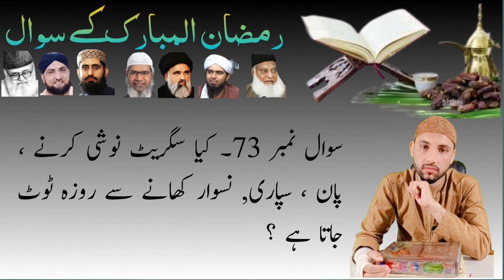sigret pine se roza toot jata hai ya nahi I naswar khane se roza toot jata hai I mufti Tariq Masood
مکمل لیکچر مسائل نمبر 50-پارٹ1،پارٹ2، ۔سننے کے
لیے نیچھے لنک پر کلک کریں

Solved query
sigret pine se roza toot jata hai
 sigret peene se roza toot jata hai ilyas qadri
 sigret pine se roza toot jata hai kya
sigret peene se roza toot jata hai mufti tariq masood
 sigret peene se roza toot jata hai tariq jameel sigret pine se roza toot jata hai tariq masood
bidi sigret pine se roza toot jata hai
bidi sigret pine se roza toot jata hai ya nahi
sigret peene se kya roza toot jata hai ilyas qadri
MUFTI RASHAD MAHMOOD RAZVI
Peer Ajmal Raza Qadri
Tariq Jameel
Muhammad Sajjad Hussain
Mufti Ali Nawa
Hassan Allahyari
Dr Israr Ahmad
Sahil Adeem
Jawed Ghamidi
Dr Zakir Naik
Jawad Naqvi